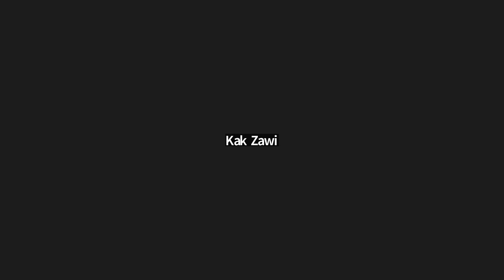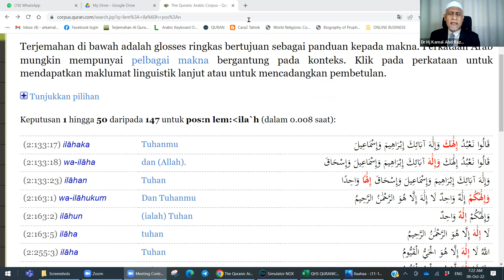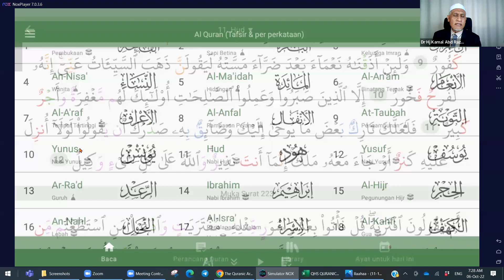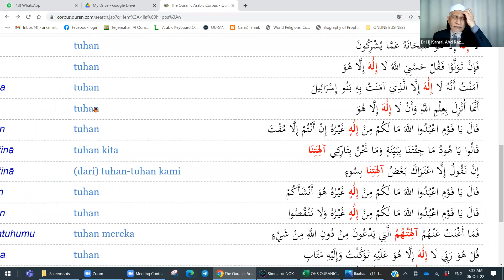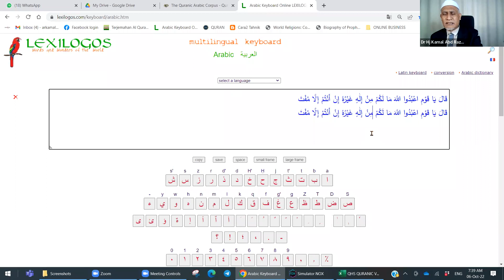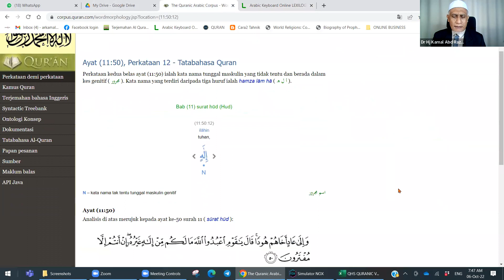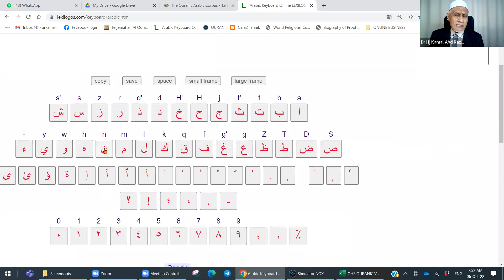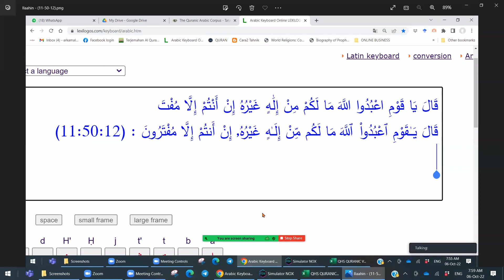Kelas Pagi 6 Oktober 2022